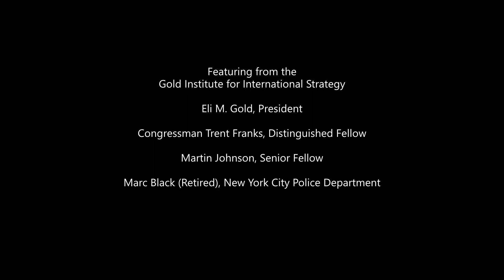Law enforcement Police Involved Shootings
Join the Gold Institute for International Strategy as we discuss recent police involved shootings and the response from Law Makers, the Police and the Public. Participating in the discussion are:
- Eli M. Gold, President
- Congressman Trent Franks, Distinguished Fellow
- Martin Johnson, Senior Fellow and retired Howard County, MD police detective
- Marc Black, Retired NYPD Detective